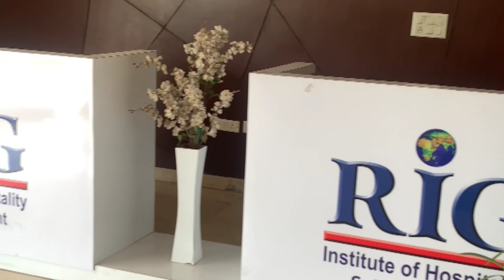😝underground🚅 Matro in greaternoida 🏢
Mohit Rathi Vlogs support guy's tq 🤗